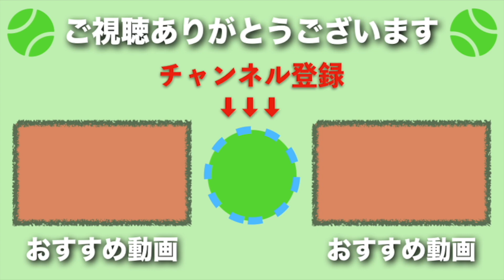【テニス】すらっと高身長！コントロールの鬼！新時代、セバスチャン・コルダ【スーパープレイ】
次世代のテニス界を担う、スーパーオールラウンダー、セバスチャン・コルダのスーパープレイを見ながら紹介します。続きは動画をご覧下さい！